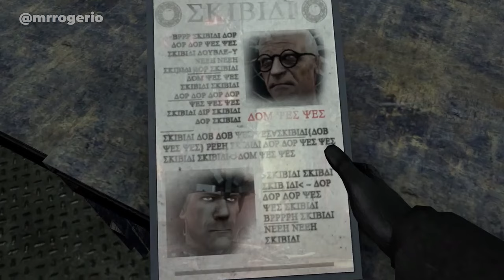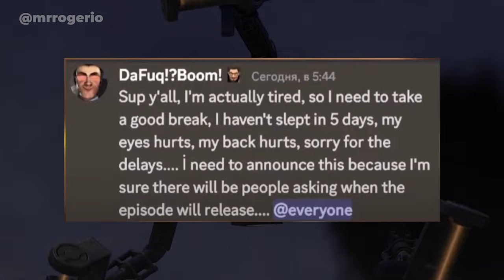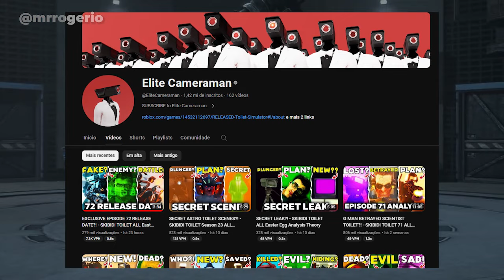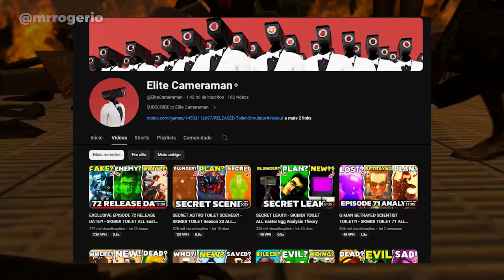EXCLUSIVO! Skibidi Toilet 72 *DATA* Para o SPOILER OFICIAL! Análise e Teorias Skibidi Toilet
SKIBIDI TOILET 72 Exclusivo! Hoje vamos falar da data oficial para sair o novo episódio de skibidi toilet, hoje vou revelar quando saí o spoiler oficial da série e do próximo episódio 72 de skibidi toilet e claro! vamos falar sobre os vazamentos falsos do episódio 72!

Credits: @DaFuqBoom